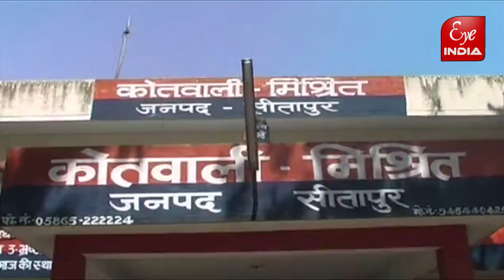जयन्ती पर महर्षि से कोरोना से निजात की पुकार